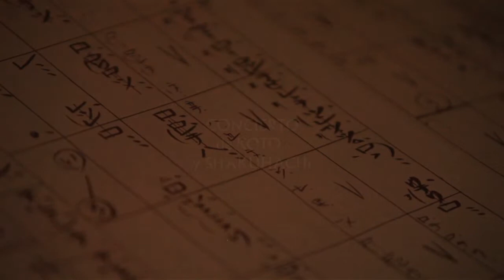Espacio Ronda - KOTO Y SHAKUHACHI - El Dios de la Luna Llena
Concierto de la maestra de koto Yunko Ihara y Antonio Enzan Olias, al shakuhachi. Ambos acompañados en algunos temas por Naoko Machida, koto. El programa contó con piezas clásicas y contemporáneas japonesas. El concierto tuvo lugar el 9 de mayo de 2011 en Espacio Ronda de Madrid. Este solo de shakuchachi se titula "El dios de la luna llena se pasea entre las sombras de los áboles de Aotamo", compuesta por Kyoko Okada